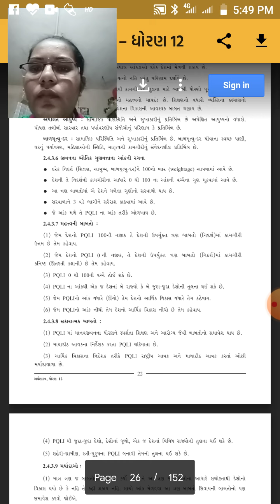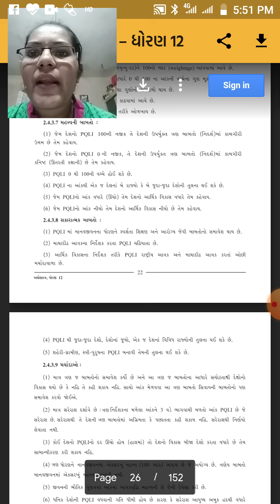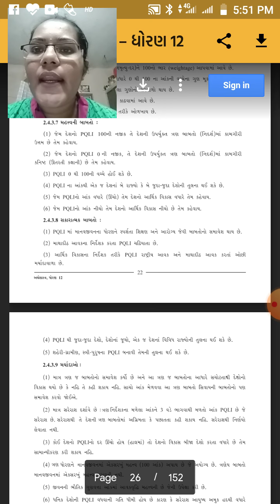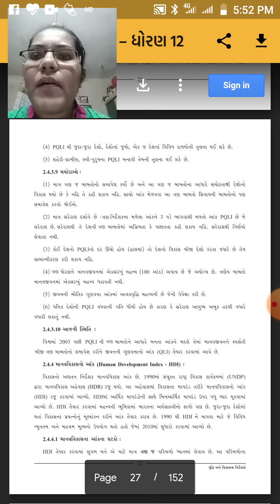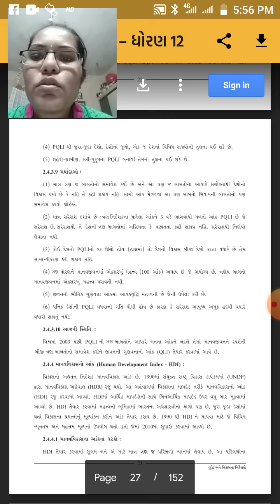4 August 2020